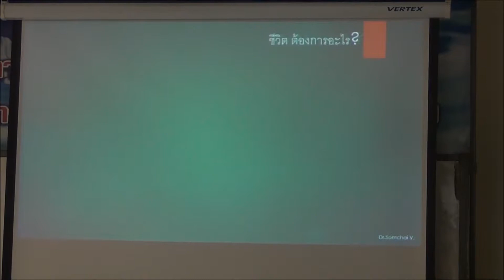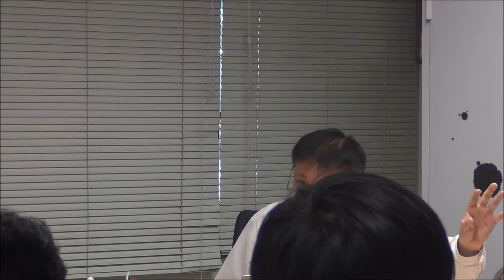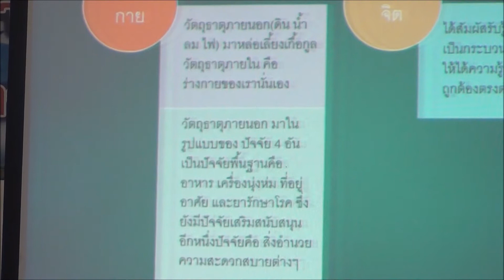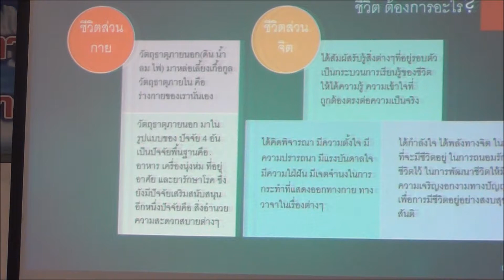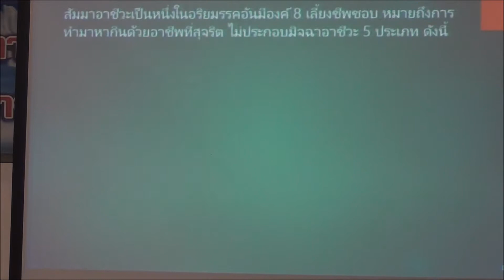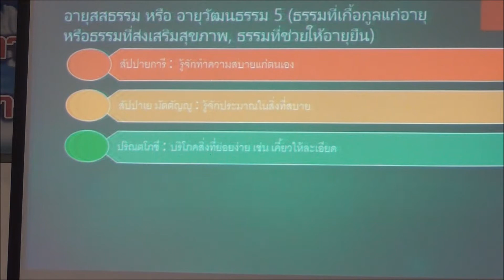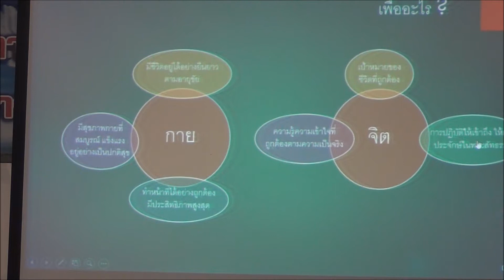61 01 17 ชีวิตคือ อะไร ตอนที่ 3 จาก 5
การบรรยายในวิชาชีวิตติดปัญญา หัวข้อ “ ชีวิตคือ อะไร? ต้องการอะไร? เพื่ออะไร? ” โดย น.สพ.สมชัย วิเศษมงคลชัย วันพุธที่ 17 มกราคม 2561
ณ ธรรมสถานจุฬาลงกรณ์มหาวิทยาลัย